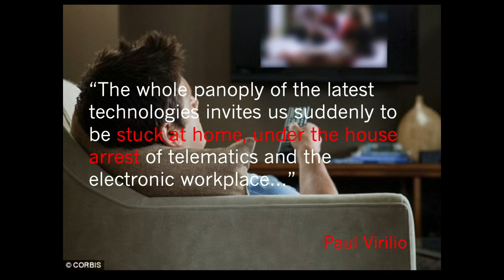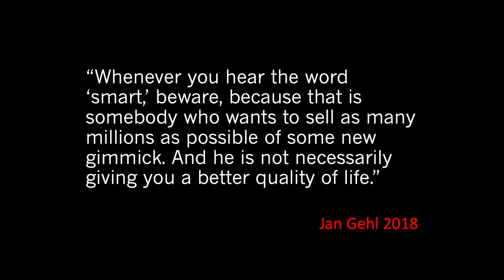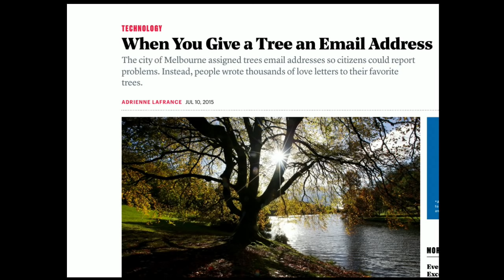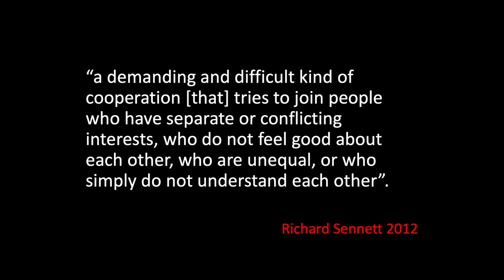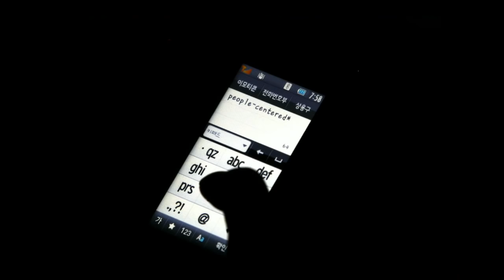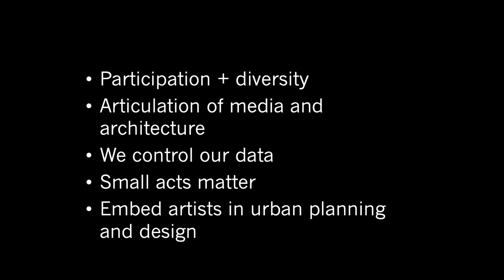Scott McQuire. Lecture "What a Smart City Should (Not) Look Like'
Author of 'Geomedia: Networked Cities and the Future of Public Space' shares his vision on using residents’ data to make their lives better. Sign up for next events of Strelka X Summer programme

Автор книги-бестселлера «Геомедиа» объясняет, как использовать данные жителей, чтобы сделать их жизнь лучше. Русский перевод издания доступен в онлайн-магазине Strelka Press